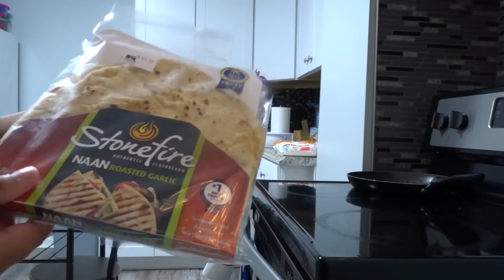How I make spinach dip Vlogmas2022 Day 9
Mommy and me things.